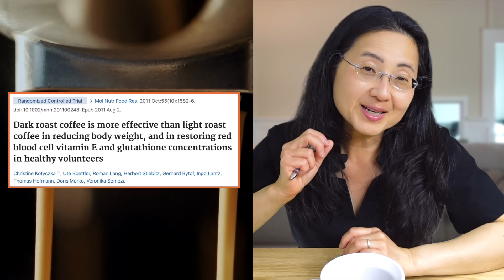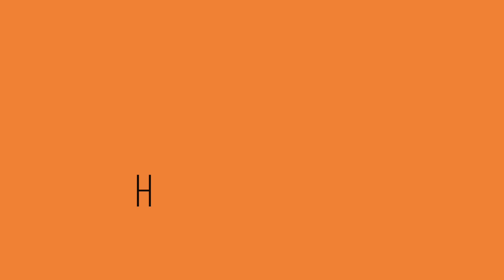Drink Coffee, Burn Fat: The Secret Benefits For Weight Loss!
Discover the best time to drink the best type of coffee to maximize weight loss and health.   ♥️ 👀 Next: Which Coffee Is The Healthiest? It's Not What You Think. ♥️ Daily Superfood Immunity Supplements: NACPRO+

VIDEO TOPICS:
00:00 Preview
00:10 Introduction
00:36 Caffeine & Weight
00:53 Performance Enhancer
01:32 Losing Weight
02:08 Body Temperature
03:03 Melatonin
04:02 Calories & Coffee
04:13 Fasting & Coffee
04:25 Dairy & Coffee
04:47 Satiety & Coffee
05:02 Appetite & Coffee
05:33 Asthma &. Coffee
06:08 Caffeine & Coffee
06:23 Sleep & Weight
07:52 Caffeine & Sleep
08:44 Timing of Coffee
11:11 Slow vs Fast Metabolizers
11:31 Tea & Caffeine
12:07 Caffeine Gene
12:20 Caffeine & Drug Interactions
13:17 Caffeinated Plants
13:29 Chocolate
14:38 Caffeine & Glaucoma
15:06 Decaf Coffee
15:18 Polyphenols & Chlorogenic Acid
15:40 Fiber & Coffee
16:02 Gut Microbes & Coffee
16:21 Anti-Inflammation
16:44 Liver Health & Coffee
17:33 Hemochromatosis
18:07 Iron & Coffee
18:29 Cholesterol & Coffee
18:58 Paper Filter Coffee
19:43 Autophagy & Coffee
20:05 Pesticides & Coffee